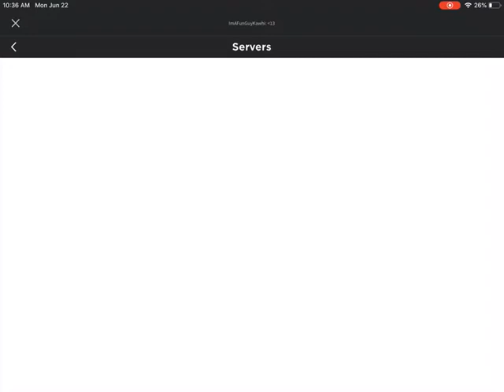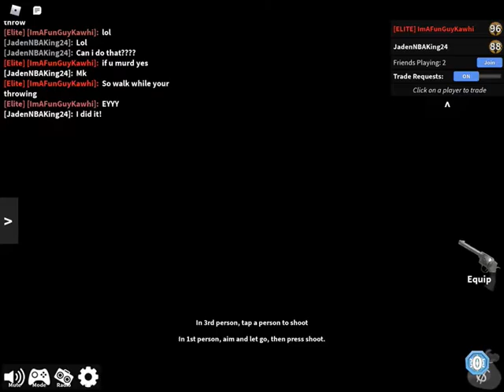MM2 TRICK SHOTS (inspired by Prizerlis)